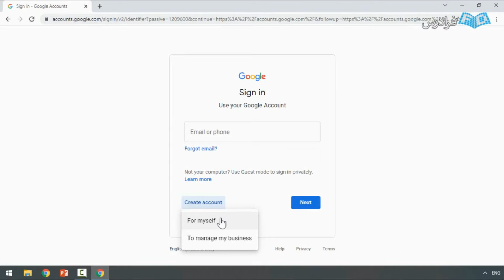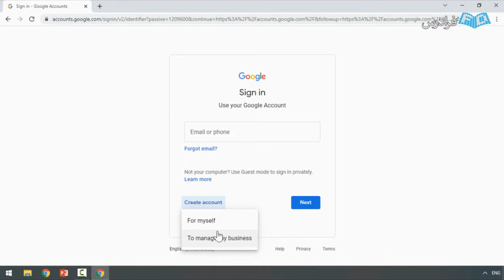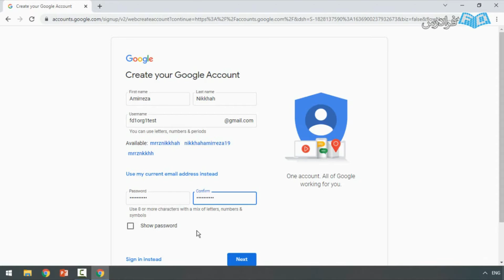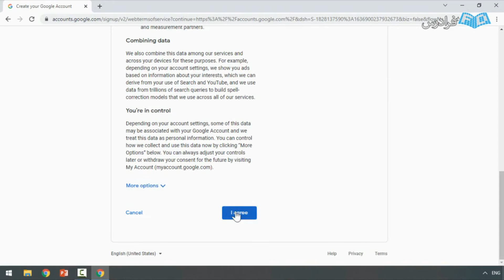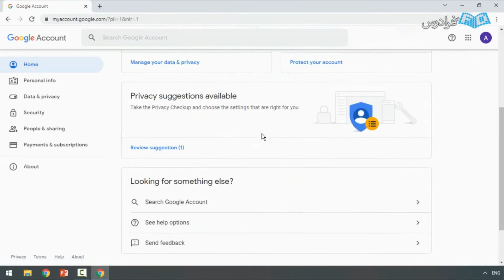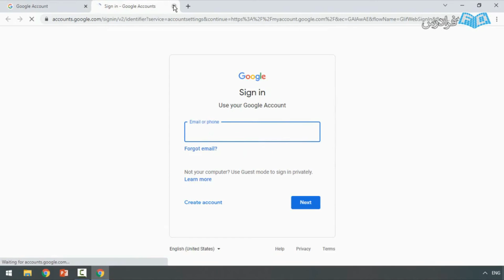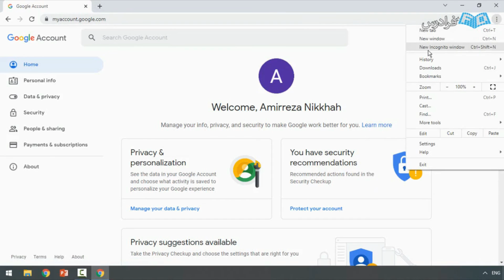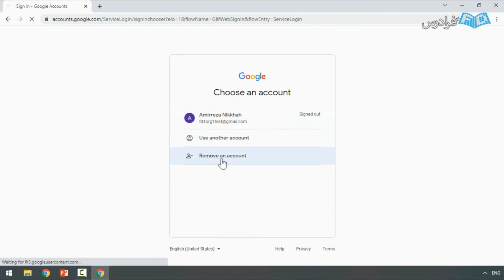آموزش ساخت جمیل با مرورگرکروم